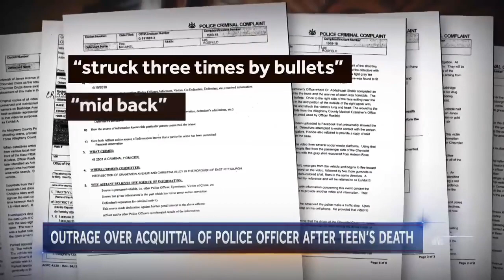Antwon Rose - Time to Change the Coversation To Self-Determination